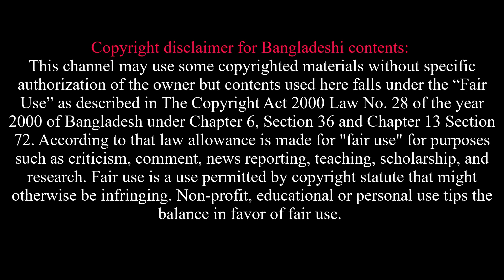বিধর্মীরা কুরয়ান পোড়ায় কেন। Bolon Kaiji.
Why heathens burn the Quran?

💥স্থানঃ ডেমরা, ঢাকা।

➕How to get the important Bolon Darshan song created by Bolon Kaiji?

Thanks.